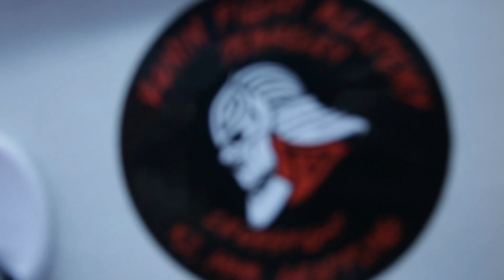Ronin Fight Academy kisfilm